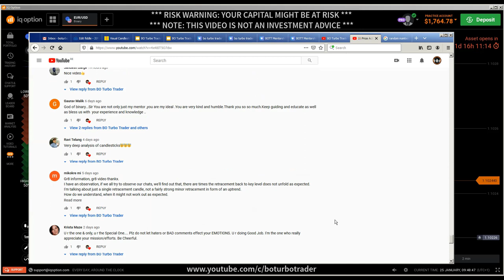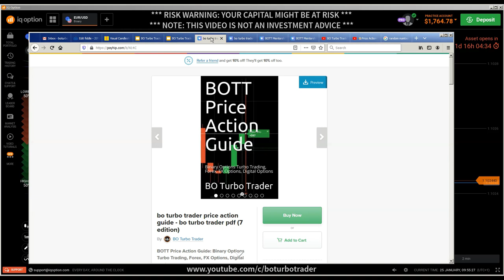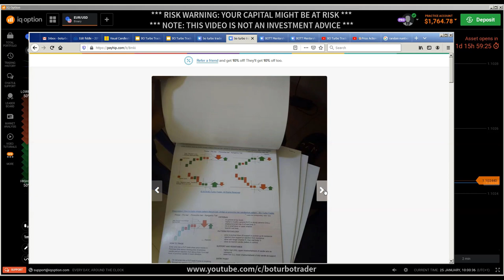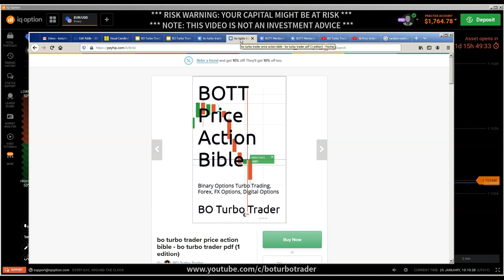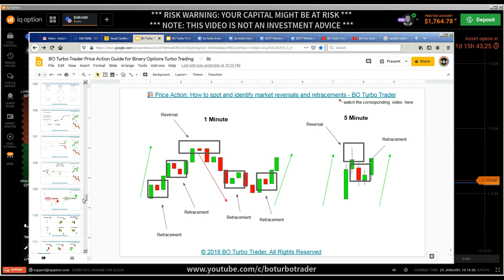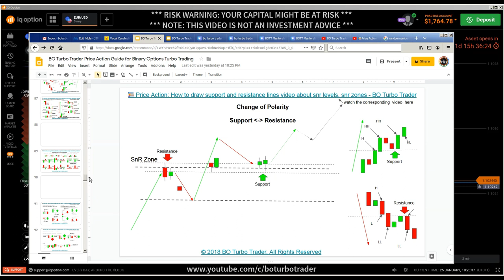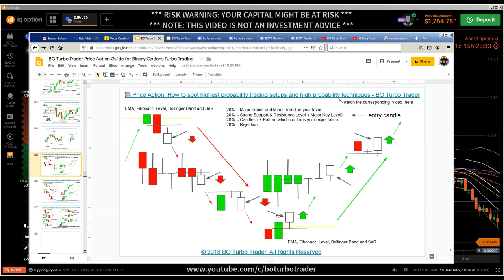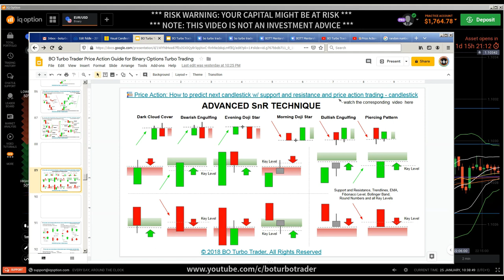📚 Price Action: How to predict next candlestick w/ support and resistance and price action trading